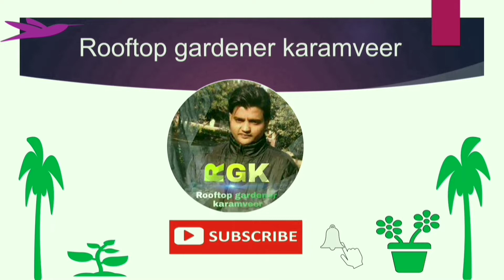Dhaniya kaise ugaye | how to grow coriander at home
Video - Dhaniya kaise ugaye | how to grow coriander at home.

coriander planting at home , dhaniya kaise ugaye in hindi , dhaniya ugane ka chamatkari tarika , dhaniya ugaye bina mitti ke , dhaniya ugane ka sabse aasan tarika.